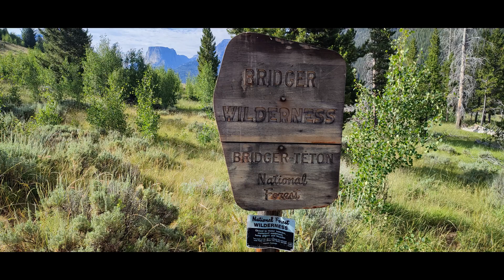Fattman Walking - Continental Divide Trail Adventure 2023 EP15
Join Helen and I as we walk the Continental Divide Trail south from the Canadian border to the Mexican border.
We leave the small town of Dubois Wyoming and head towards the famous Wind River Range. The section before the Winds is really easy going and we make really good progress.
The Wind River Range turns out to be spectacular even though the weather turns a little nasty. Helen needs new shows and suffers through this section.